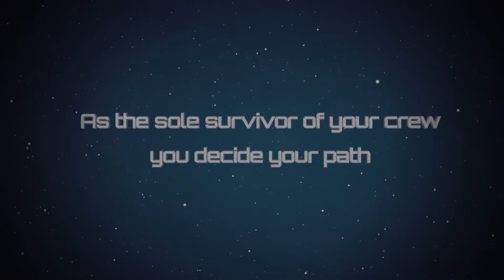Space Rogue Classic - Steam Game Trailer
Dropping out of hyperspace, you lay a course of Lagrange Station. Suddenly, the klaxon screams out a warning. Two Darts and a Corsair, closing fast. Pirates! You roll hard to avoid the incoming plasma torps. One hits, knocking down your rear shield. Spinning to protect your stern, you launch a heat